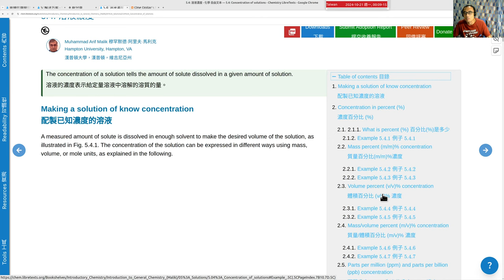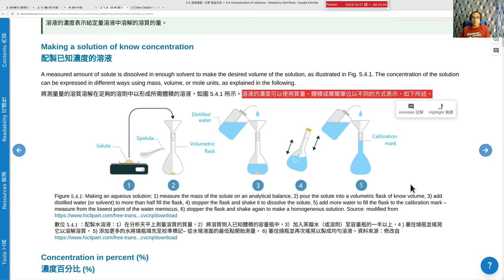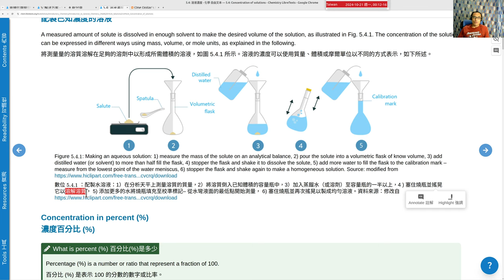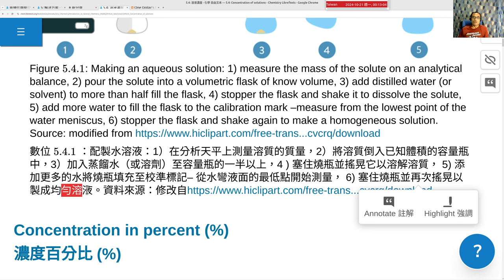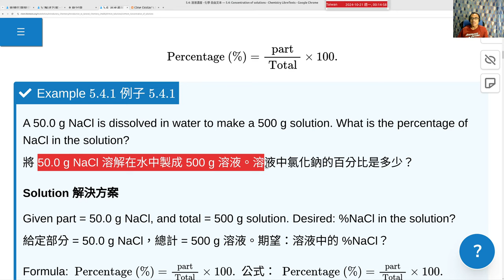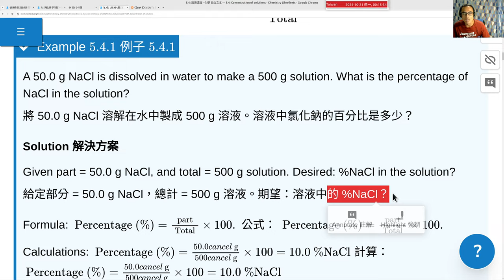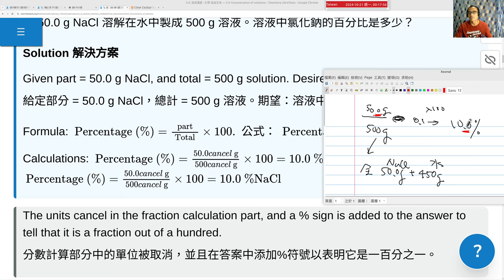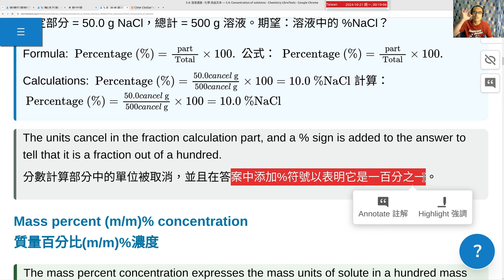20241021 Ch5.4a 百分濃度